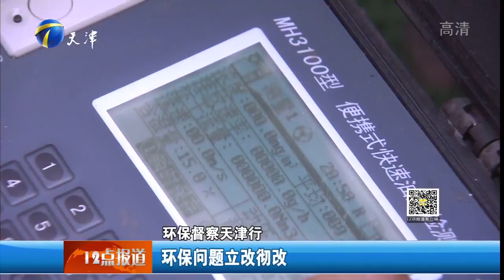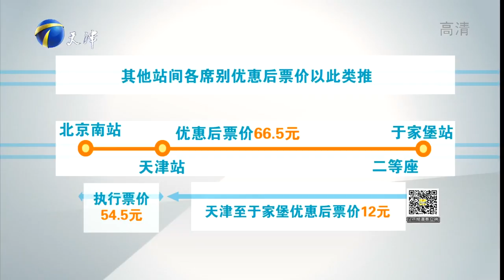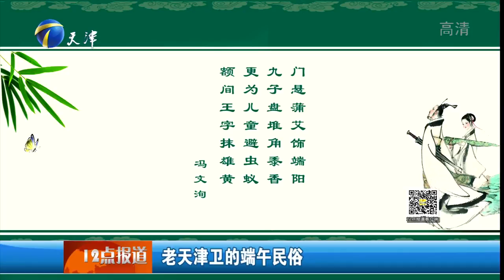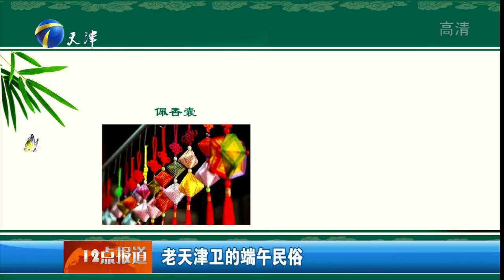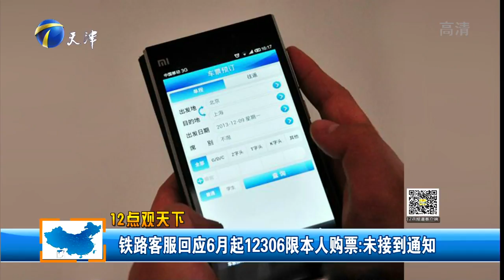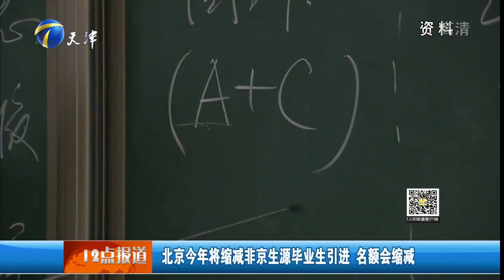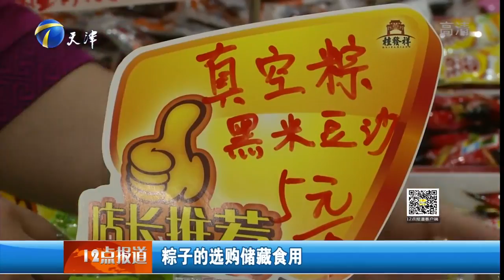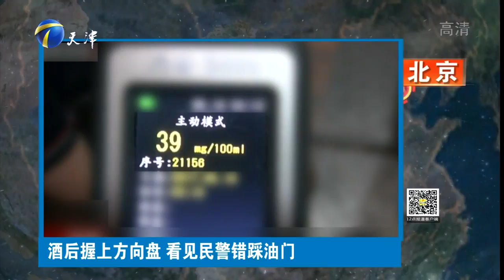《12点报道》20170529：朝鲜试射新型防空武器